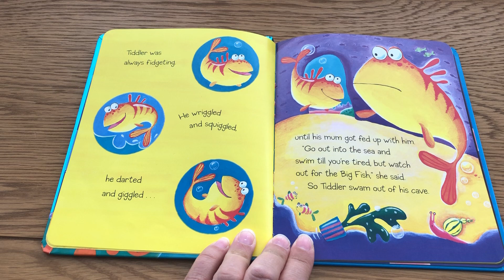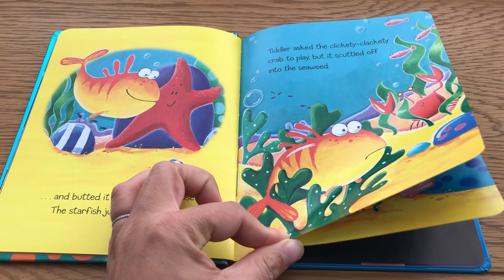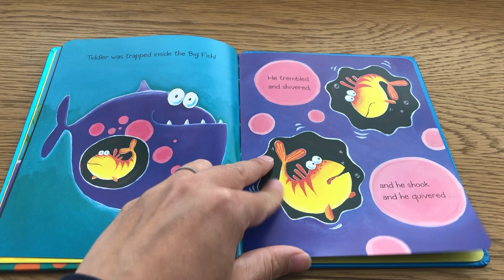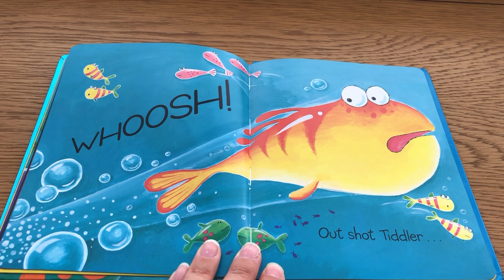The Very Fidgety Fish by Ruth Galloway